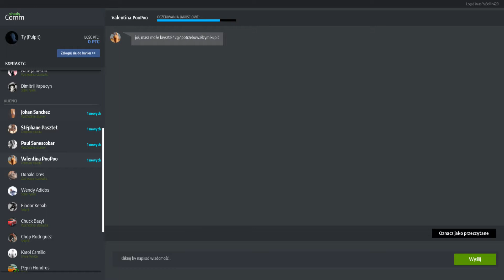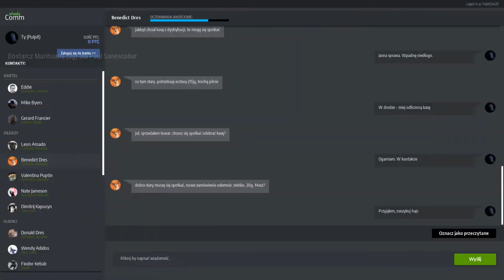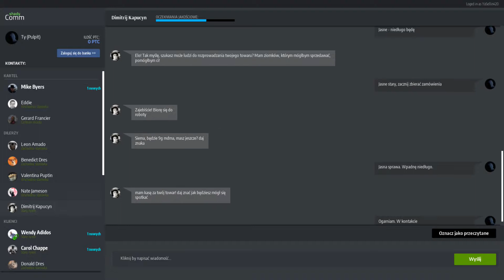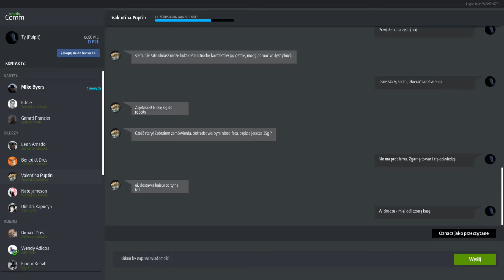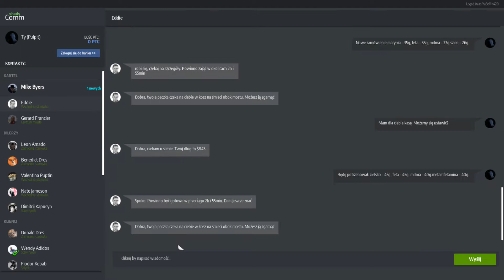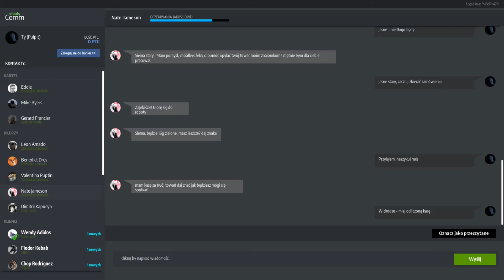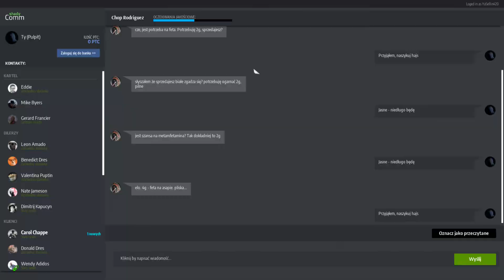Podnoszenie reputacji na dzielnicy - Drug Dealer Simulator #11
Witajcie w 11 odcinku z Drug Dealer Simulator. W tym odcinku ponosimy sobie troszkę reputacji na dzielnicach bo były strasznie niskie. Mam nadzieje że filmik wam się będzie podobał.